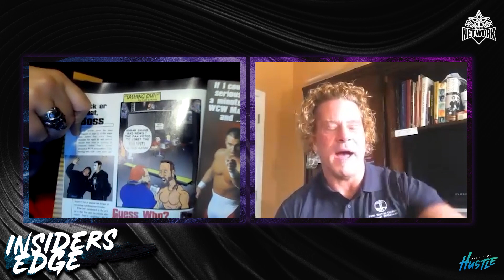Lash LeRoux Shoot Interview - Insiders Edge Podcast (Ep. 58)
Karlifornia hosts the "Ragin Cajun" Lash LeRoux on the Insiders Edge Podcast talking Lash's days at the WCW Power Plant, being brought up to WCW TV, his push in the WCW Cruiserweight Division, Vince Russo's belief in him, his work in WCW Magazine, days in the Misfits in Action and what he thinks of all of his former stable mates. Becoming WCW Tag Team Champion whilst in Australia, WCW's closure, Being signed to the WWF and sent to developmental with a heap of the WCW talent and how they were treated, and why he eventually stepped away from the business plus much much more.

Keep up to date with Lash LeRoux!
The WZWA Network is a platform for up and coming content creators to be able to collaborate and come together for the sake of wrestling video games. Presented by Mr 55, MonetMaaate, Joose & Karlifornia
INSIDERS EDGE PODCAST AUDIO!

Proudly presented by Blue Wire Hustle.